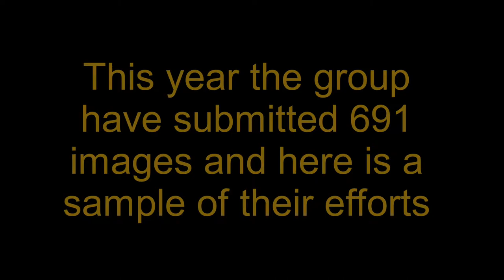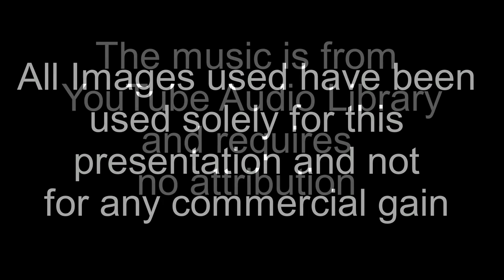U3A Annual Review of images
Images taken during the year, 2021, by the Melton Mowbray U3A Photographic Group